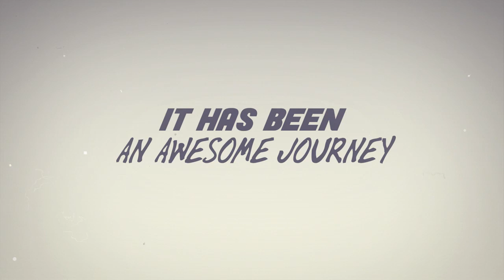BUP Career & Education Fest 2016 Closing Trailer